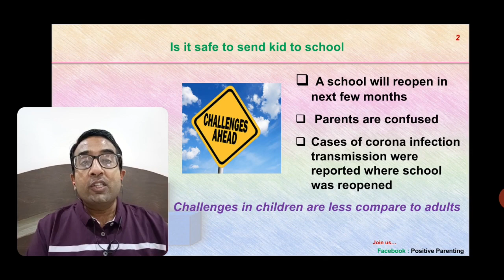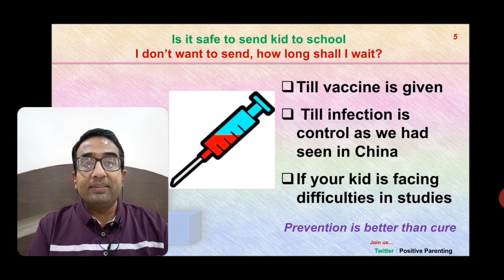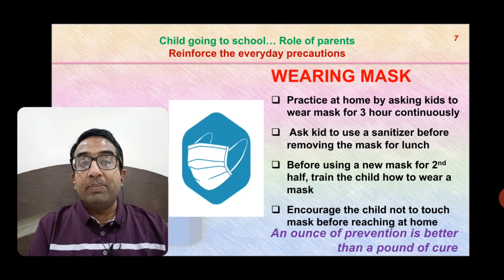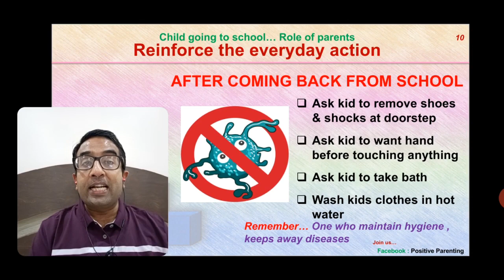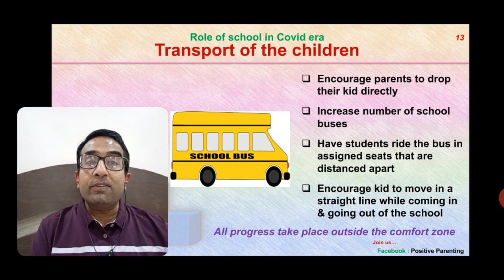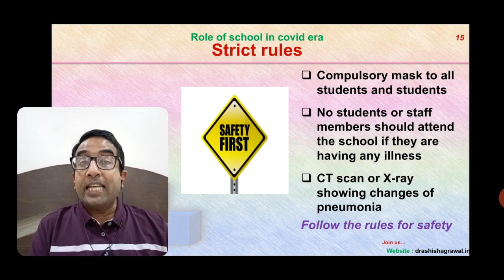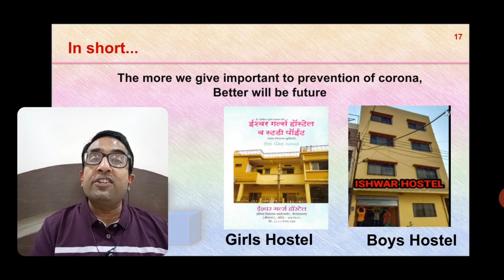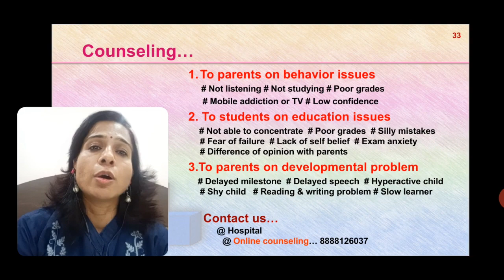Is it safe to send kids to school during COVID pandemic? क्या बच्चों को स्कूल भेजना चाहिए?